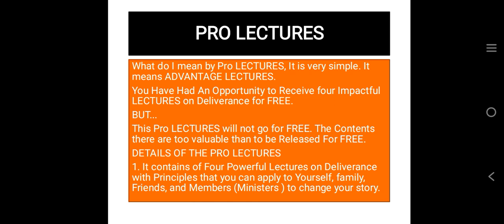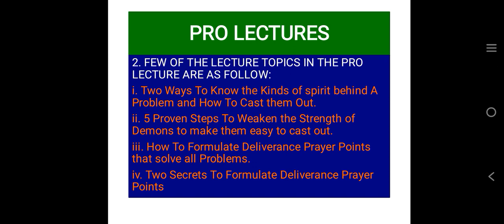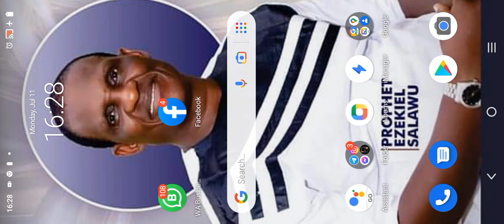PRO LECTURES ON DELIVERANCE ( Powerful Packages You Must know in Deliverance to Get Testimonies )